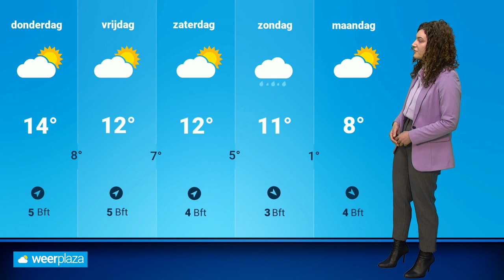Weerbericht: na regen komt zonneschijn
Dagelijks moeten we rekening houden met een paar regenachtige uren, maar daarna is er ook ruimte voor de zon! Blijft dat de komende dagen zo? Roosmarijn bekijkt de laatste weerkaarten.